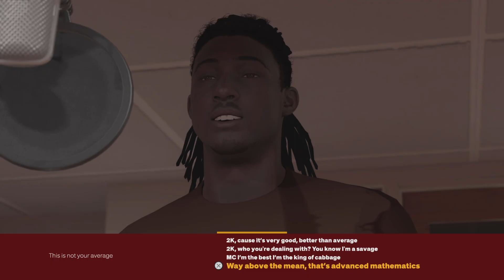NBA 2K23 MY CAREER GAMEPLAY - EP 17 DAME D.O.L.L.A!!!